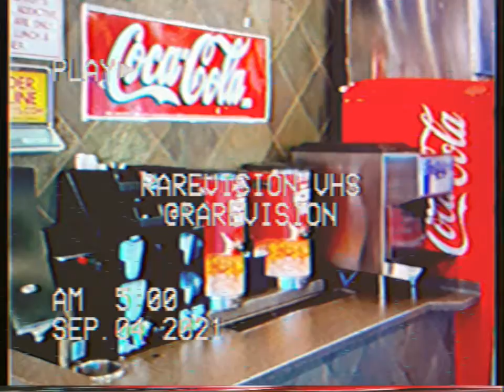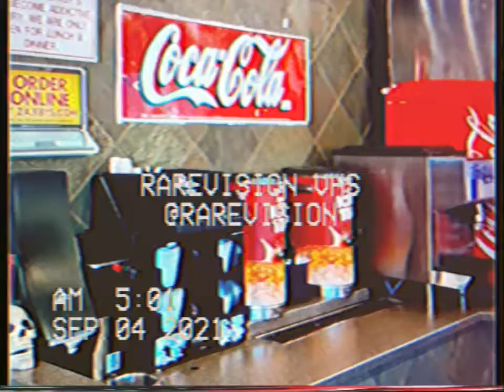Zaxby's in Summerville SC